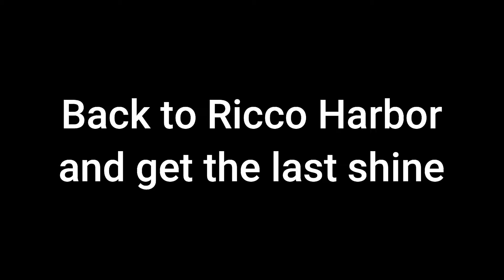Super Mario Sunshine Ep. 7 - Pinna Park Episode 5 To 8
Welcome to episode 7 of the Super Mario Sunshine for the Super Mario Sunshine series. I will have more Super Mario Odyssey vids coming to the channel. I hope you enjoy the video.